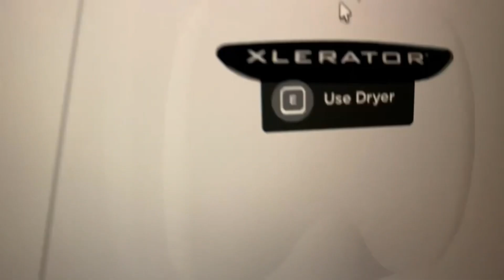hand dryer meme: when I lose my braincells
Luke orig vid: it’s not public yet (9/17)